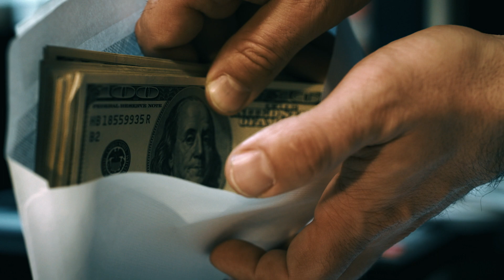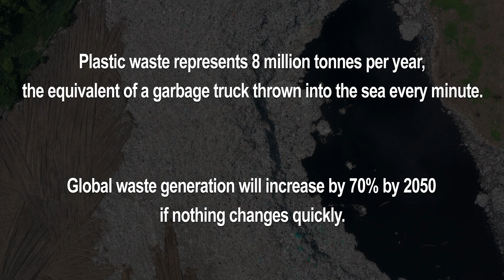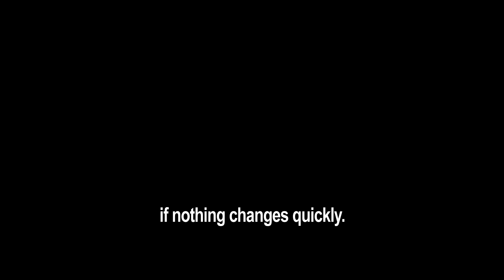Brain Dan - Inhuman Society (Official Video)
Here is Brain Dan music video for the song, Inhuman Society. This song denounces the bad attitude of humans towards their planet, the earth.

Dany Nadeau: Vocal - Electric guitar
Lyrics: Dany Nadeau and Elly Shtutman
Mixed by Dany Nadeau
Mastered by Dany Nadeau

Dany Nadeau have been composing Rock / Metal music since 1991. First under the band names (PRIDE now TIME FLY) and (THE DARK now DARK FEARS) and Now under Brain Dan.
Dany  still have a lot to tell through various upcoming projects.